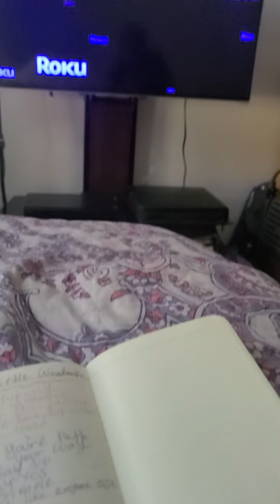Pretty little wonderful